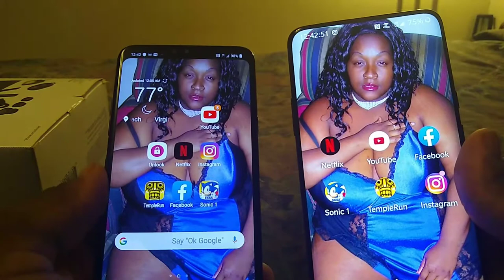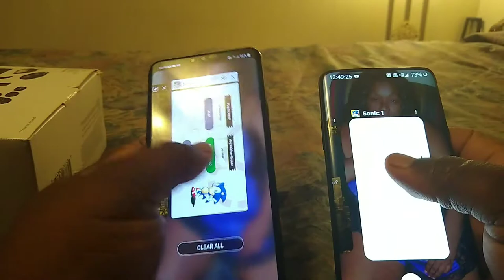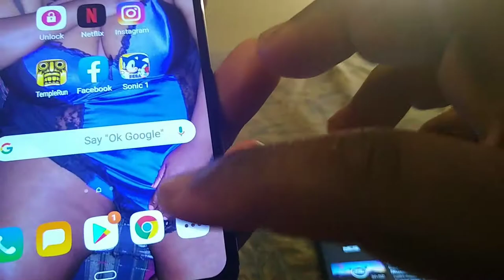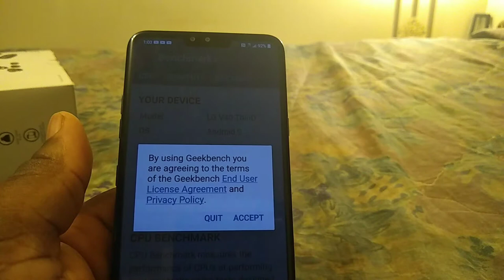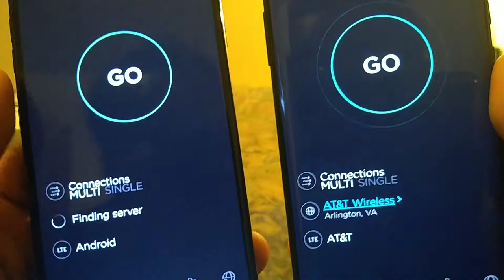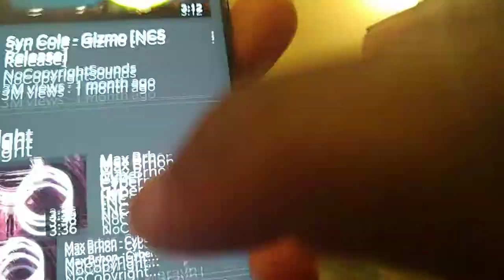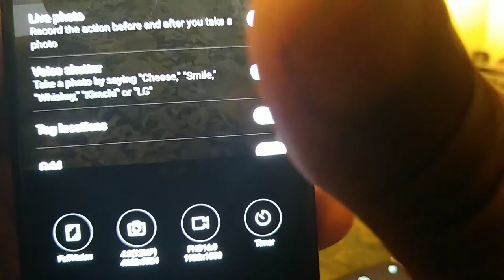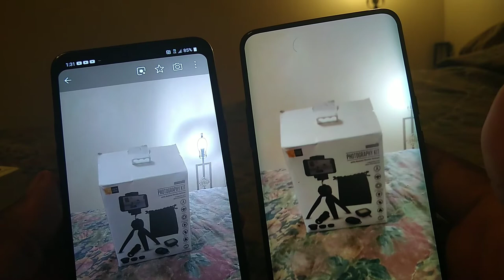Who's Win LG V40 VS OnePlus 7 Pro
Comparison on the LG V40 VS OnePlus 7 Pro